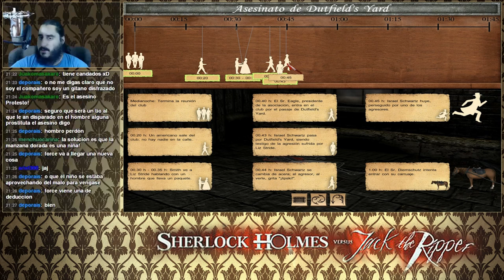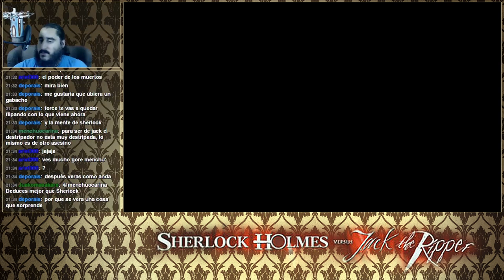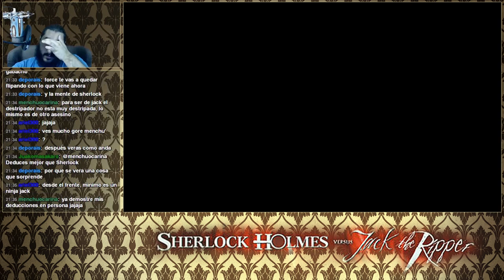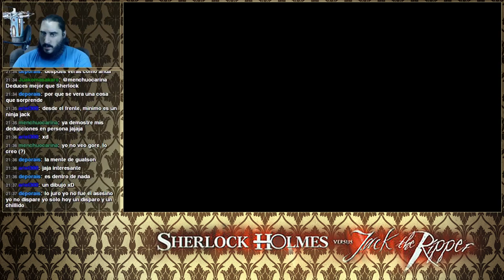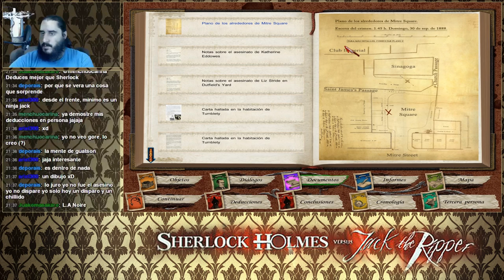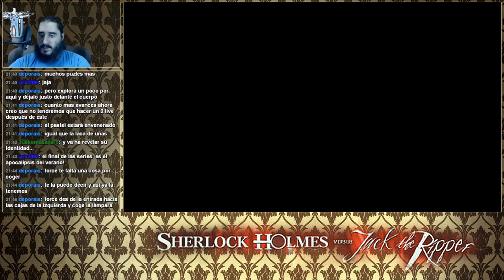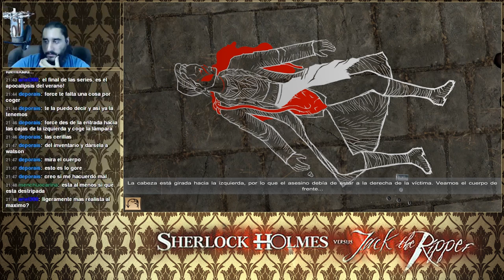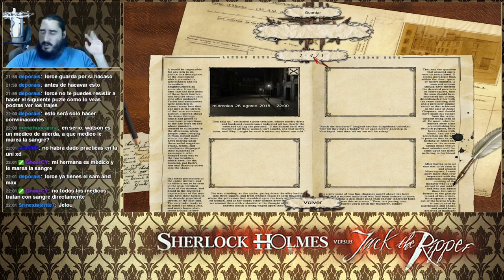Sherlock Holmes contra Jack el Destripador [PC] | Parte 17 - Asesinato en las Sombras